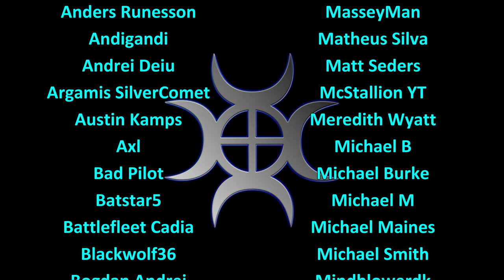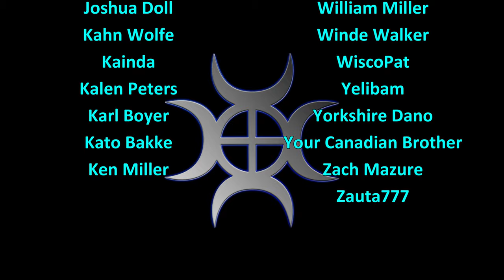Let's Play FS19, Erlengrat Hardcore #101: Keeping The Sprayer Running!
Erlengrat in the Alps is a gorgeous location for our new hardcore series, this time focusing on contracting and organic farming!

Keeping the little sprayer running is taking up a fair chunk of our time, we may have to look at alternatives soon!

1. No leasing
2. No loan
3. All our own farming must be fully organic
4. No working past 8pm and before 7am
5. Unable to develop arable
6. No mods that make landscaping easier/cheaper
7. No autoload!
8. Contract fields must be finished, not just stop when the contract is up
9. No machinery may be bought until we own land to keep it on

More suggestions for rules for the series in the comments below!

Map available from Giants as part of the Alpine Farming DLC